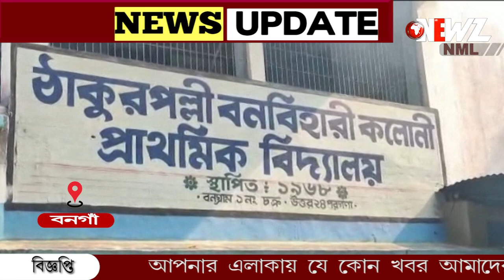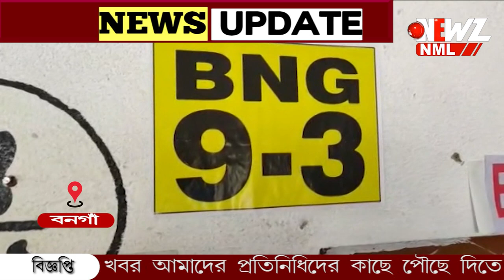পুরসভার ৯ নম্বর ওয়ার্ডে রিগিং এর অভিযোগ তুলে থানার সামনে বিক্ষোভে বসলেন বাম প্রার্থী।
পুরসভার ৯ নম্বর ওয়ার্ডে রিগিং এর অভিযোগ তুলে থানার সামনে বিক্ষোভে  বসলেন বাম প্রার্থী। অভিযোগে কেঁদে ভাসালেন বিজেপি প্রার্থী। অভিযোগ অস্বীকার তৃণমূলের।